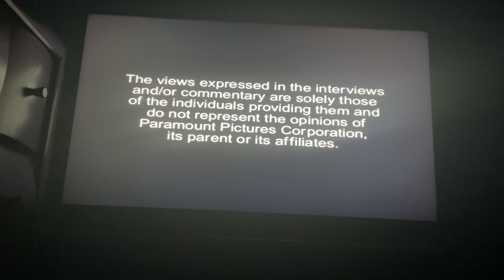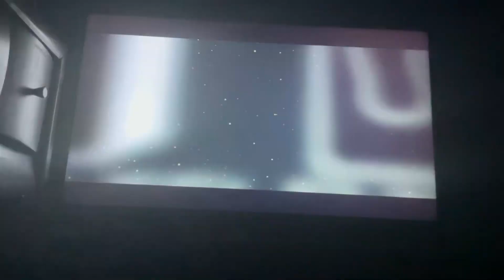Opening to "Jackass: The Movie": Special Collector's Edition - Unrated 2006 DVD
List in Order:

1. Paramount DVD logo (0:00)
2. Paramount Home Entertainment Blue Advisory Screen (0:24)
3. "The views expressed…" Interviews/Commentaries Advisory Screen (0:30)
4. DVD Menu (0:37)
5. Paramount Pictures "90th Anniversary" logo (1:38)
6. MTV Films logo (1:56)
7. Dickhouse Productions logo (2:15)
8. Dangerous Professional Stunts Warning Screen (2:25)

That’s All.

PLEASE Make Sure to LIKE, COMMENT, SHARE with a Friend, SUBSCRIBE and TURN ON ALL-NOTIFICATIONS for MORE videos and some other stuff and other Nostalgic content comin' up in a Moment.